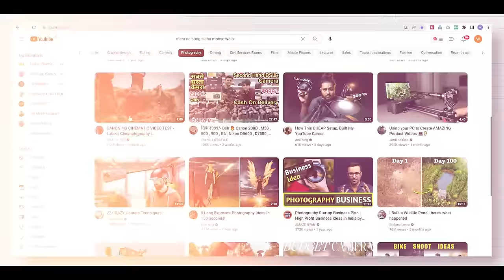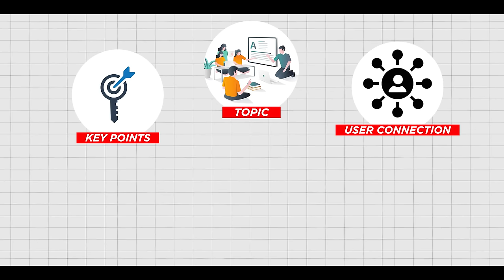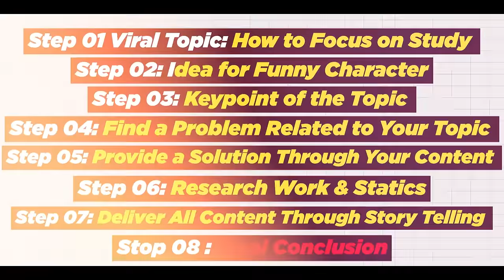Youtube Video के लिए Viral Script निकाले Chatgpt से || How To Write a Viral Scripts Through Chatgpt